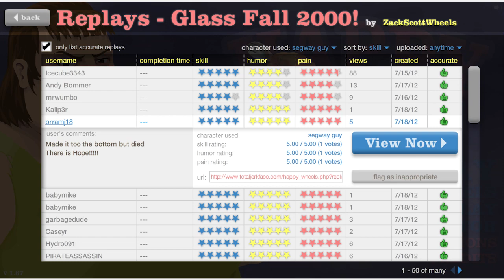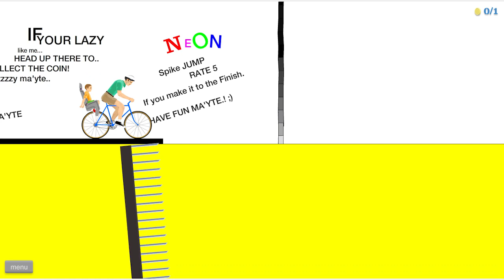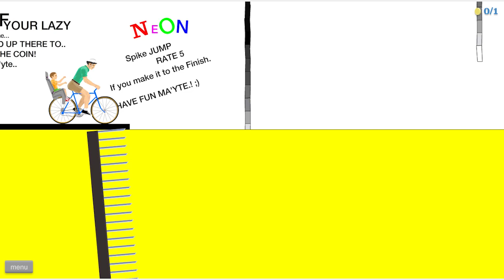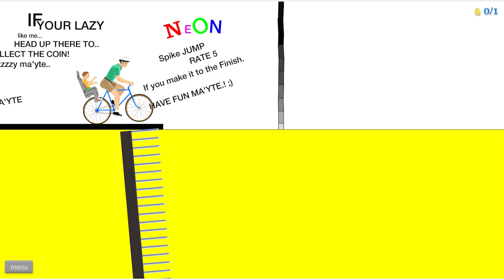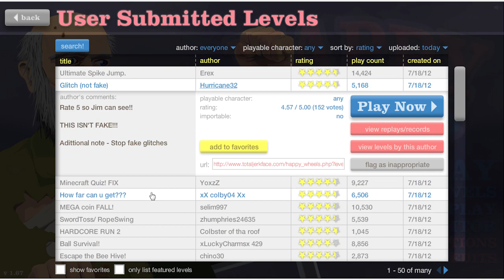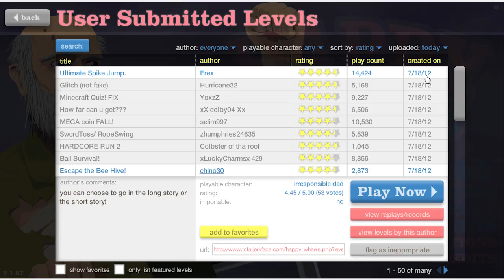Happy Wheels - Part 53 - Escape the Bee Hive!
Play my NEW Happy Wheels level Glass Fall 2000!